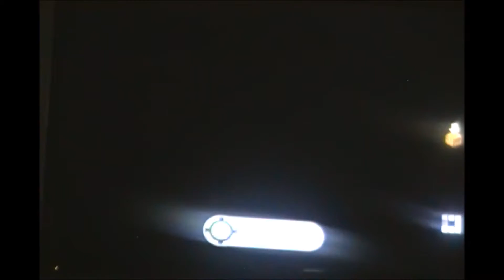la aventura comienza en minecraft